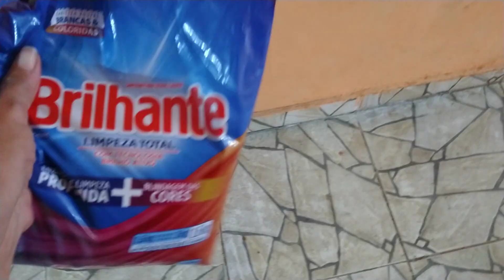Como limpar piso antiderrapante by Janaína Gonçalves